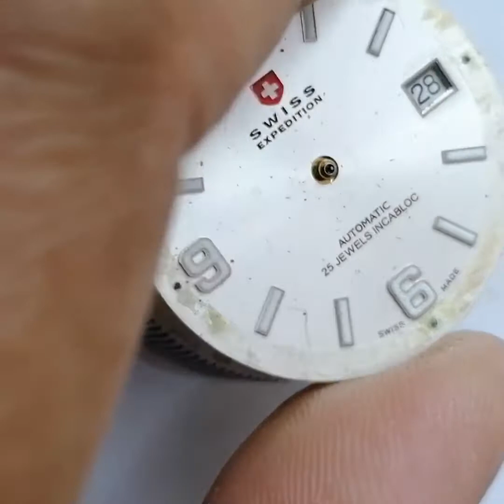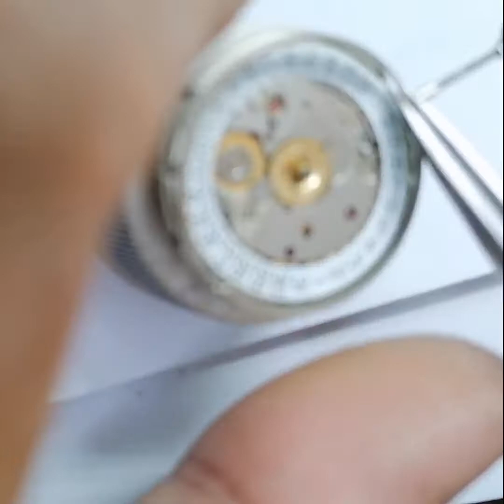HOW TO REPAIR SWISS ARMY EXPIDITION ( ETA -2824,2 ) AUTOMATIC 👉 E.R ESTACION VLOG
over hauling / cleaning
oil jewels apply
bracelet repair
buffing case and barcelet strap

name shop
ERIC WATCH AND JEWELRY REPAIR SHOP
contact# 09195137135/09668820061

LOCATION
1F SALVADOR ST. JORDAN PLAINES GATE 1&2 STA. MONICA NOVALICHES Q,C